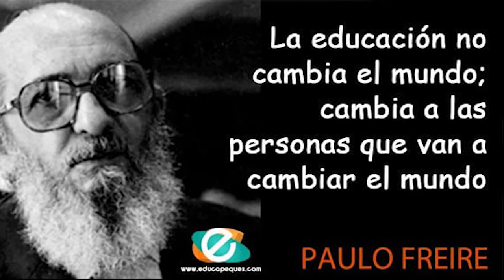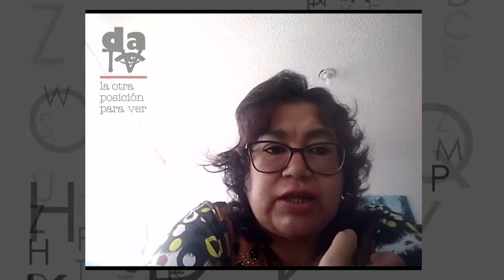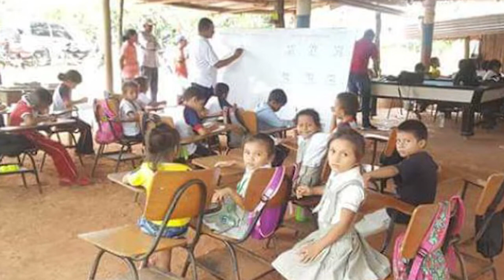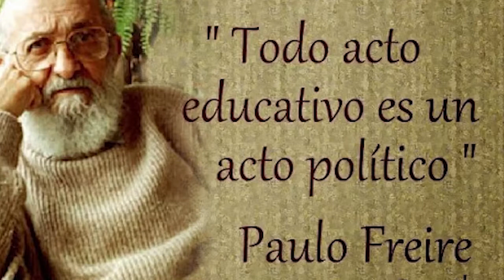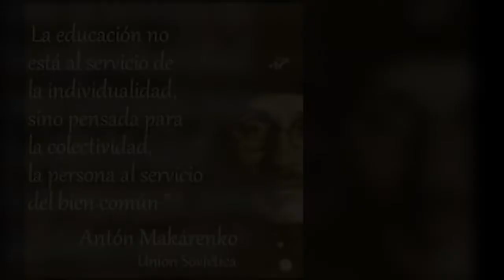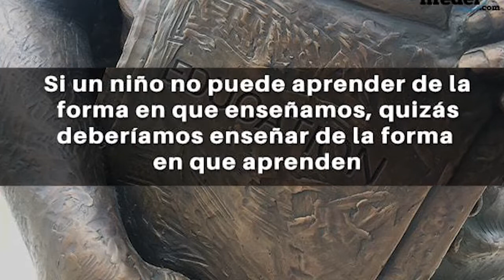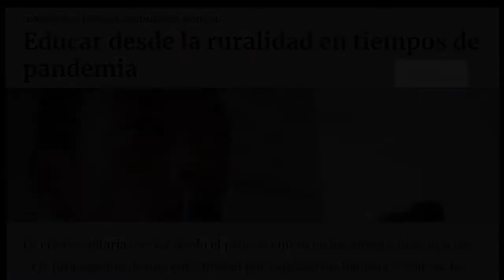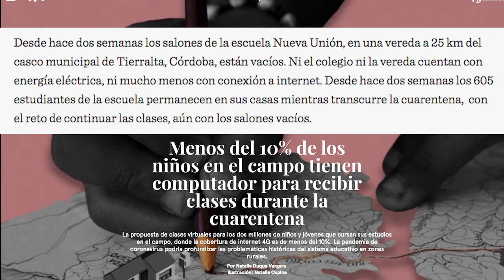Mayo 15. Día del maestro/a, vigencia y retos de esta profesión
La profesión docente siempre debe estar en transformación, así lo demanda la misma sociedad que vive en transformación permanente. Hay pensamientos guía para esta profesión pero no hay dogmas. La relación escuela comunidad es la luz que la debe guiar. A propósito de un nuevo Día de quienes tienen por profesión la educación Estela Cárdenas (Coordinadora de la movilización social por la educación), Nora Díaz (Directiva sindical CUT-Nariño, Luis Edgardo Salazar (Secretario de Fecode) y Gladys Lucía López (Directiva de CEIR) compartieron visiones, puntos de vista y propuesta.